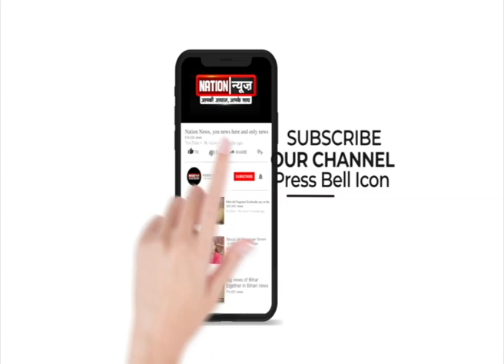Patna में संदिग्ध हालत में महिला की मौत, मायकेवालों ने हत्या का लगाया आरोप